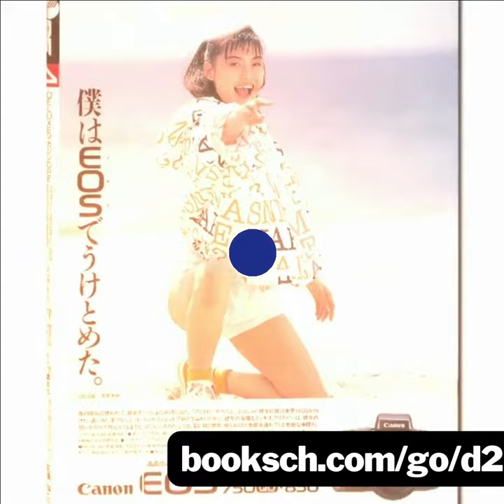DELUXEマガジンORE 1989年 4月号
商品タイトル : DELUXEマガジンORE 1989年 4月号 森高千里 渡辺満里奈 有森也実 富田靖子 宮沢りえ

[※重要]有難うございます。こちらの商品は既に売り切れました。
DELUXEマガジンORE 現在の在庫

雑誌付録明記
[※付録ポスター(南野陽子)有]
[※カセットレーベル･綴じ込みピンナップ(森高千里)有]

PromoVideo23秒

━[重要]　こちらの写真は全て出品商品(現物)をUPさせて頂いております。━

(magazinのmを の後に付けて頂ければ幸いです。

[※こちらの商品の状態説明]

※古書「非常に良い」。[※付録ポスター(南野陽子)有※カセットレーベル・綴じ込みピンナップ(森高千里)有][※経年に準じた焼け有り][※表紙に多少の薄キズ有][※誌面縁に焼け有]テキストを読んで内容を楽しむ１冊、コレクター収集の1冊としても問題はないと主観的には思っております。※[最重要]古書「非常に良い」出品の為、経年劣化における焼け/カバー表紙傷み/書込/汚れ/折れ/蔵書印等がある場合もございます。予めのご了承と、新刊同様の良品をお求めの方や神経質な方はご遠慮下さい。詳細データご希望の方はご質問よりお問合せ下さい。※[重要]店舗併売/他サイト併売の為、時間差で売切れの場合がございます。何卒ご了承の上ご注文をお願い申し上げます。